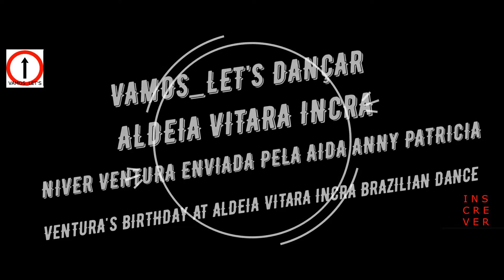PISEIRO Aldeia vitara incra niver dos VENTURAS enviada Anny Patricia Aida ep2062 VAMOS_LET'S DANÇAR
Action cam sj generico:banggood:ID: 1603749

Drone Hubsan 501 s:ID: 1004657

Drone Hubsan zino

SUGESTÕES:

Calçados especiais para dança de salão e bebys Trilha em Brasília , cln 103 bl A lj 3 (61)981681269 (Facebook "raquel trilha" )(Instagram